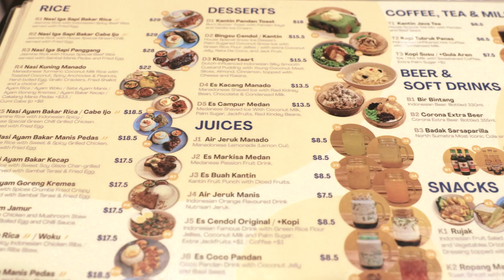Kantin kanˈtiːn Indonesian Eatery